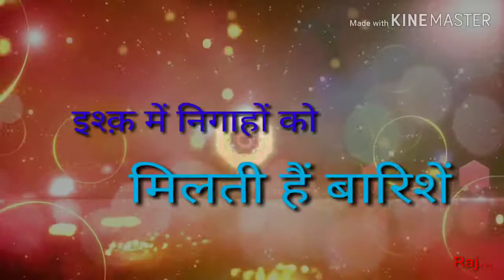Dil meri na sune || laaya kahan mujhko ye ishq tera || whatsapp status video || love song